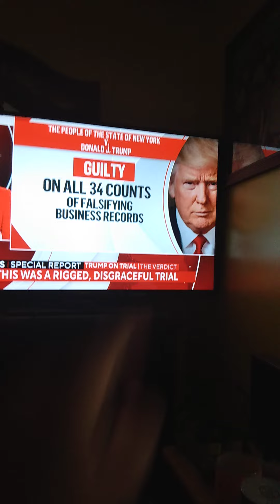trump comment on the verdict